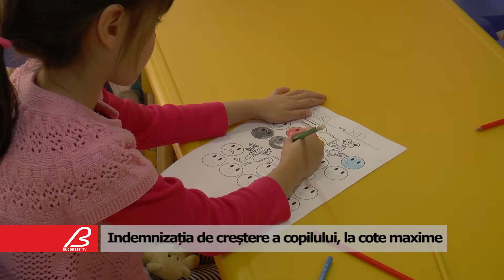Indemnizatia de crestere a copilului, la cote maxime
Cea mai mare indemnizaţie medie pentru creşterea copilului din ţară s-a înregistrat în luna septembrie, în Bucureşti.
Aceasta se ridică la peste 2.700 de lei.
Spre comparaţie, în Vaslui avem cea mai mică valoare a indemnizaţiei, respectiv puțin peste 1.400 de lei.
Datele Agenţiei Naţionale pentru Plăţi şi Inspecţie Socială arată că cele mai mari indemnizații medii de creștere a copilului au fost înregistrate în Capitală, Ilfov, Cluj și Timiș.
După Vaslui, în clasamentul judeţelor cu cele mai mici indemnizaţii urmează Suceava, Harghita şi Buzău.
Prin urmare, media naţională a valorii indemnizaţiei de creştere a copilului din luna septembrie a depăşit 1.820 de lei.
Indemnizaţia pentru creşterea copilului reprezintă 85% din media veniturilor nete realizate de părinte, în ultimele 12 luni din ultimii doi ani anteriori datei naşterii copilului.